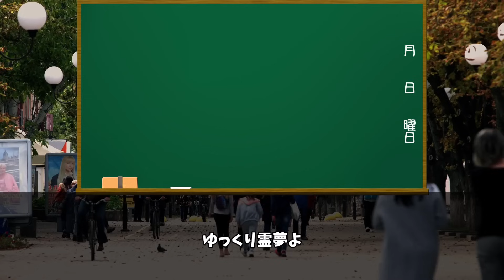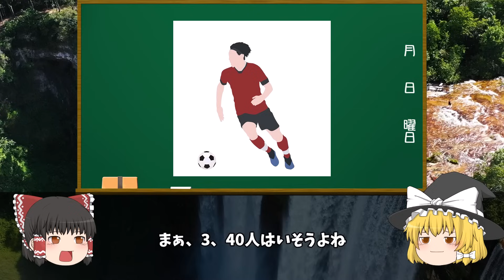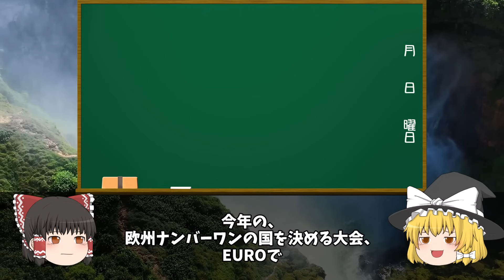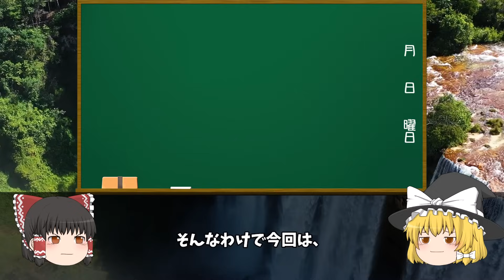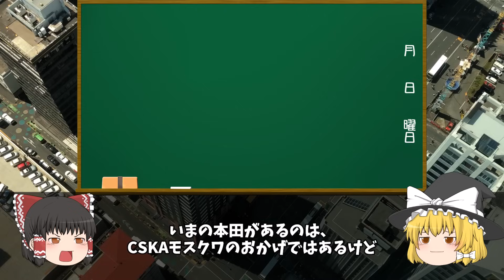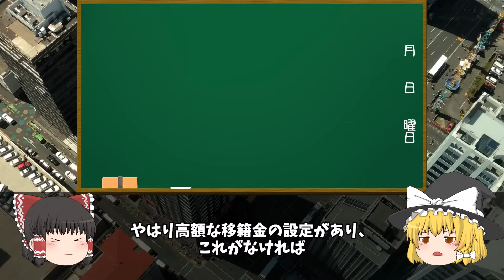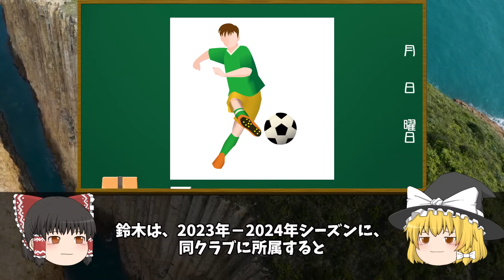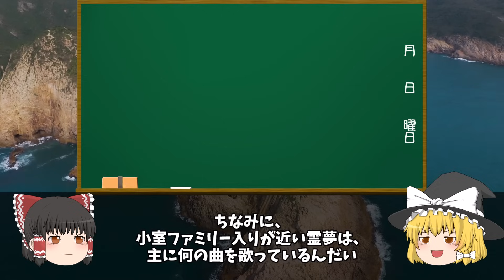【ゆっくり解説】特定の欧州クラブから脱出できない現象…日本人選手幽閉問題はなぜ起きるのか？【サッカー】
今回は、ステップアップを望みながらも、とある事情に阻まれ、
クラブに幽閉されてしまった選手たちの事情に迫ります。

〈目次〉
00:00 オープニング
00:51 日本人選手幽閉問題とは？
05:51 過去の幽閉事例・・・
12:28 現在の幽閉事情・・・
18:08 エンディング